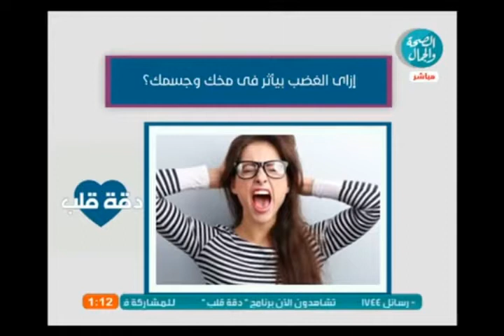برنامج دقة قلب | اضرار الغضب وتأثيره على المخ والجسم